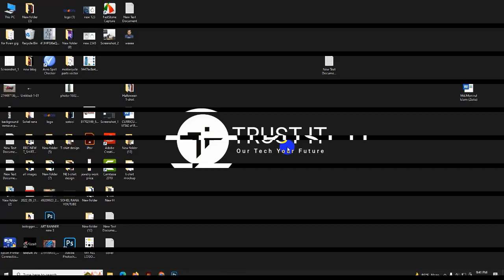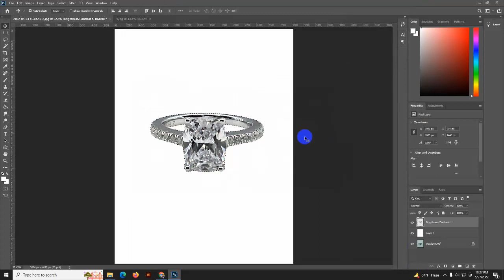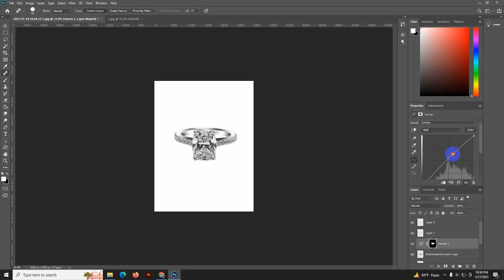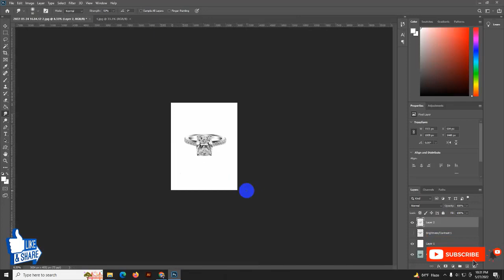jewelry retouching jewelry retouch jewelry photo retouching tutorial in Photoshop by Sohel Rana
jewelry retouching jewelry retouch jewelry retouching tutorial in Photoshop by Sohel Rana
I am Sohel Rana graphic designer and product photo editing expert. In this Photoshop Tutorial, I will show you How to retouch Jewelry images Jewelry photo editing in Photoshop Tutorial By Sohel Rana
I can also edit your images as well if you like the way I do. I hope you like it and enjoy this video. If you have any questions about this video, please ask the question comment box, and I will answer!
jewelry retoucher and I am an expert on Product Photo Retouching for Amazon/eBay/ Shopify/Etsy etc. Already retouched 5000+ product images /photos and counting. over 4500+ satisfied customers. So you can be satisfied/ depend on my service.

Services you can get from me
Photoshop Editing
Jewelry Retouching
Background Removing
Image Resizing/Cropping
Color Corrections
Touch Ups
Enhancement
Light and Color Balancing
Creat Reflection/Shadow

jewelry editing edit jewelry  jewelry edit jewelry retouching
jewelry retouch jewelry retouching jewelry retoucher jewelry retouching service
jewelry retouching services